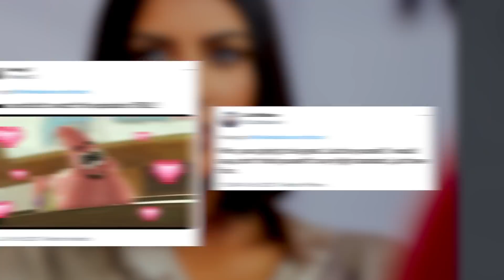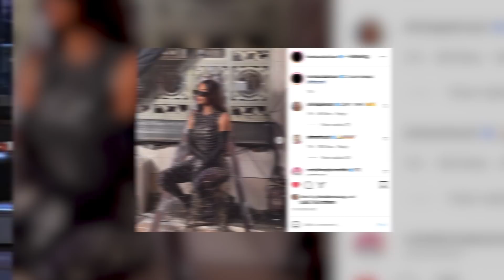Do Kim Kardashian & Halsey Have TENSION In SNL Promo?!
Kim Kardashian is hosting SNL tonight for the first time and while fans are loving her sketch comedy skills in the latest promo, some seem to think there’s a bit of awkwardness.